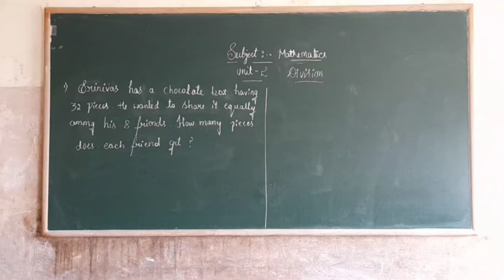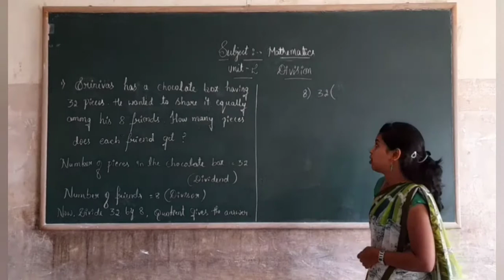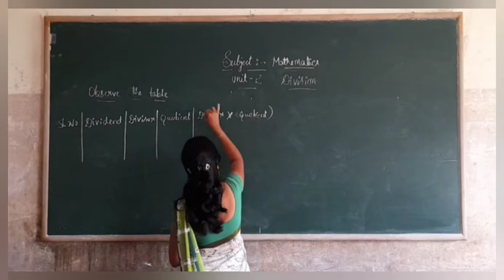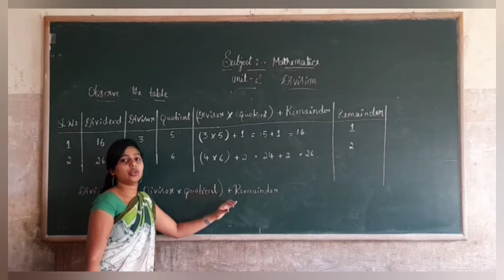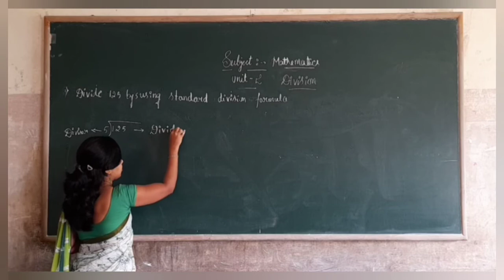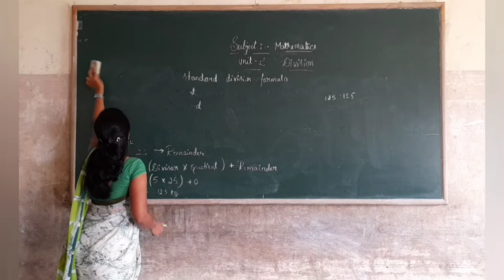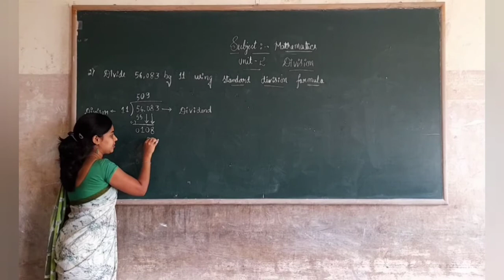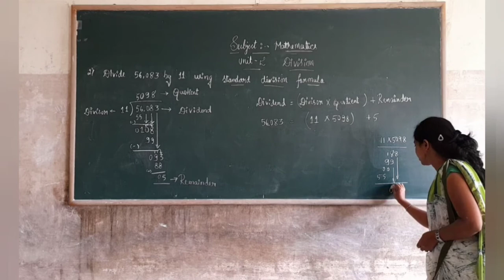5th maths division part 2 class by Mangala B S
5th maths division part 2 class by Mangala B S